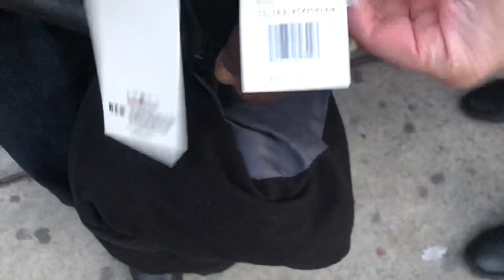A little bit kindness goes a long way ❤️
“Believe me, it’s not important what we have today. It’s about what we are going to leave behind.